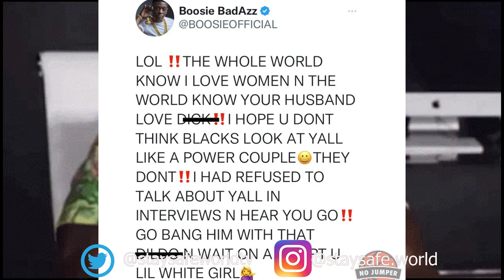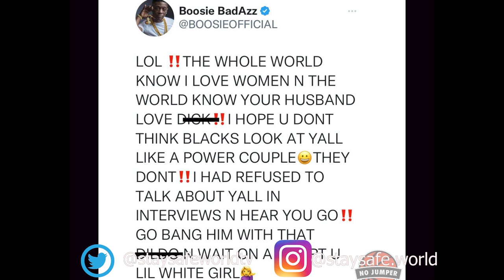Why BOOSIE has BEEF with Gabrielle Union ???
Reaction to Boosie dissing Gabrielle Union on twitter.